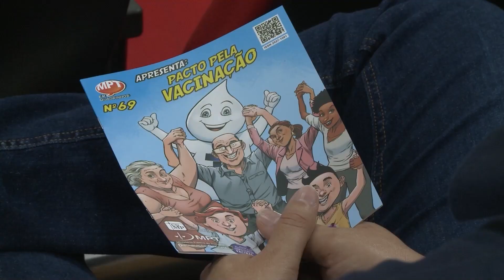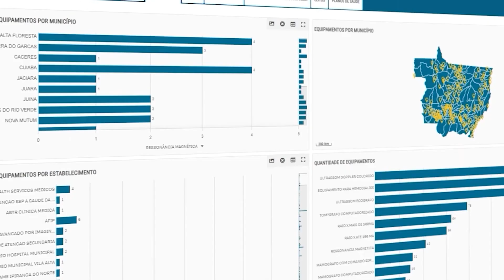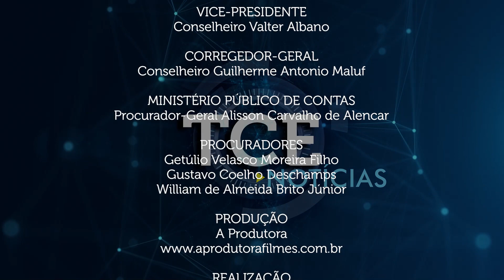Comissão do TCE-MT propõe adoção de medidas corretivas e de melhorias à saúde pública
- Maestro residente nos EUA apresenta técnicas vocais ao coral da Corte de Contas mato-grossense